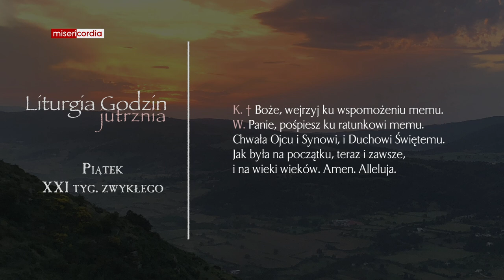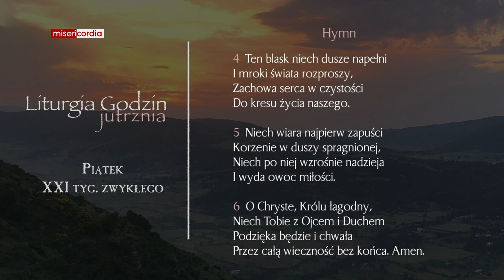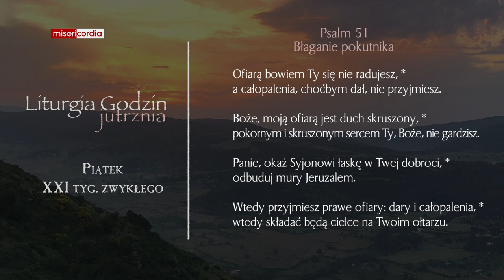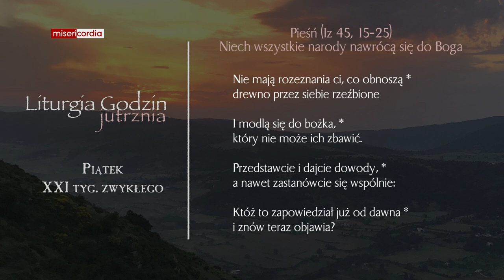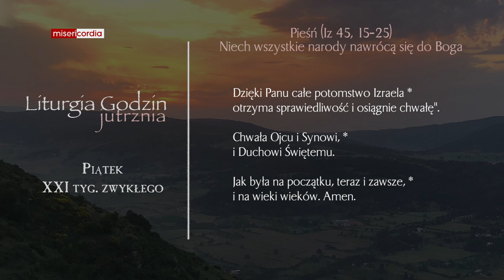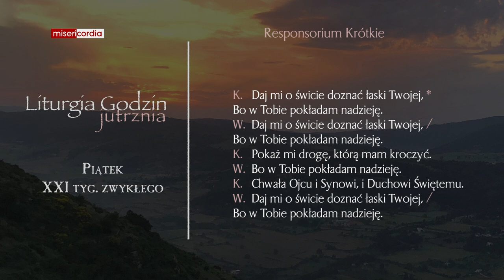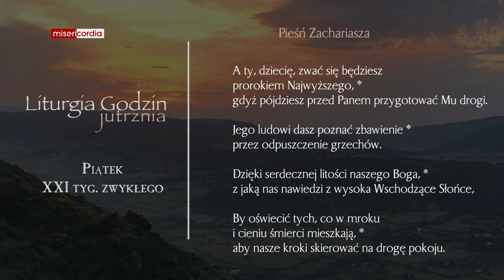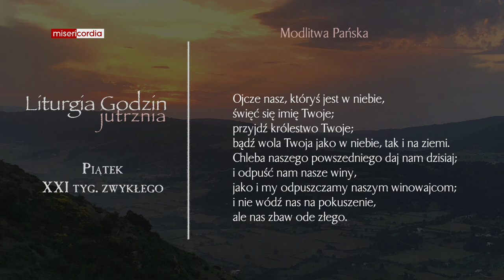Liturgia Godzin | Jutrznia | Piątek, XXI tyg. zwykłego